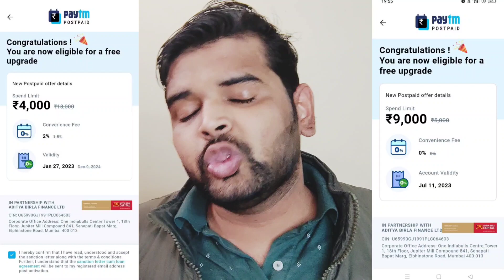Paytm Postpaid Convince Charge लगता है? | आपको क्यों लगता है? | Postpaid Limit मिली 0% Convince Fee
Delhi, India
Social Media Personal :-